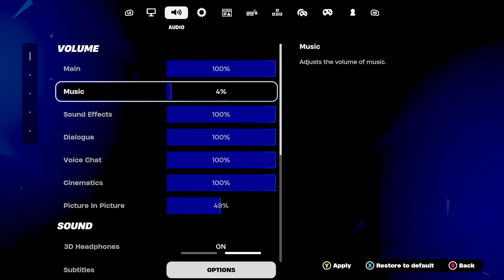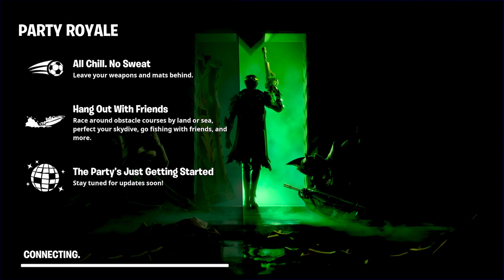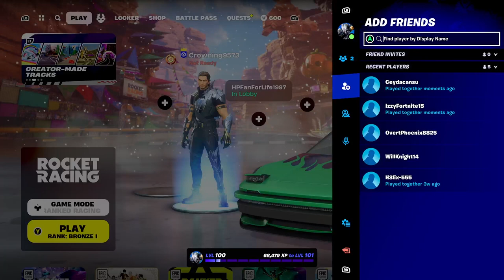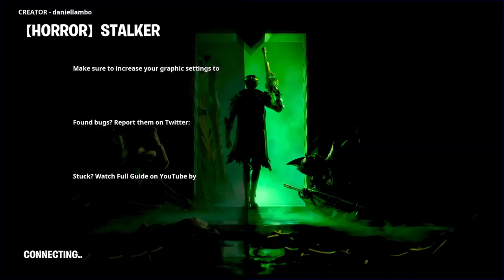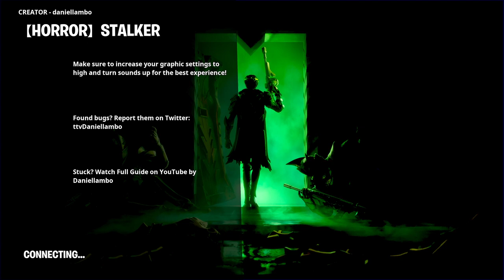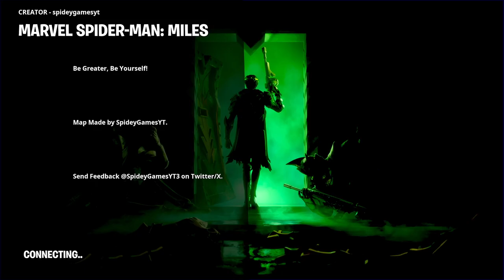Fortnite April 27,2024 (Part 1/2)